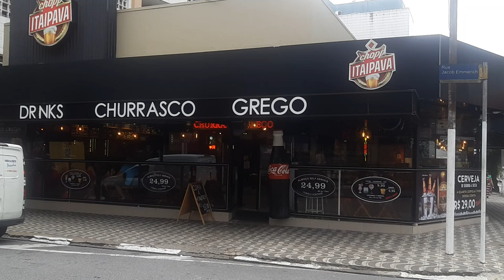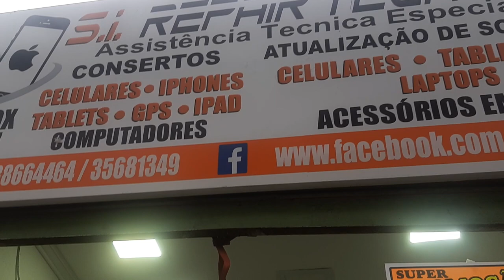Como e o Centro da Cidade de São Vicente S,P .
Cidade de São Vicente S, P .Se escreva no Canal Marcelino Édson Praias